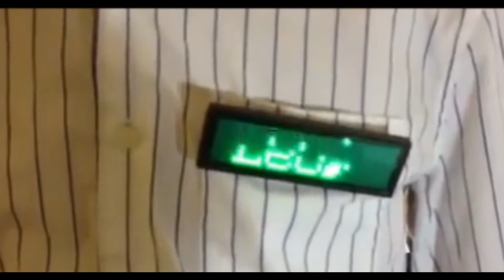LED name badge / tags